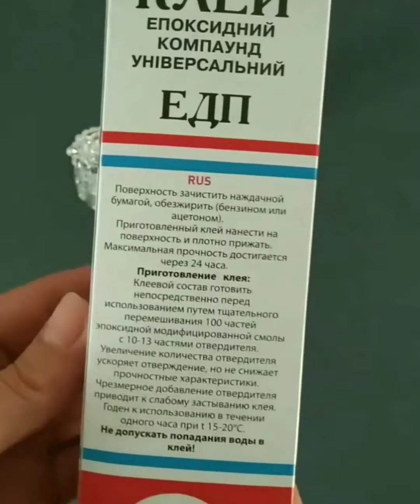✔️Армирование и декор места поломки колокольчика из горного хрусталя.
Как можно исправить такого рода поломку?

Все просто, место слома обезжирить ацетоном или спиртом и склеить эпоксидной смолой. И для крепости армировать. Я решила это сделать веточкой из проволоки для бисера украсив камушками.

Другие клея, такие как силиконовые, резиновые, каучуковые не подойдут.

Ссылки на плейлисты моего Ютуб канала.